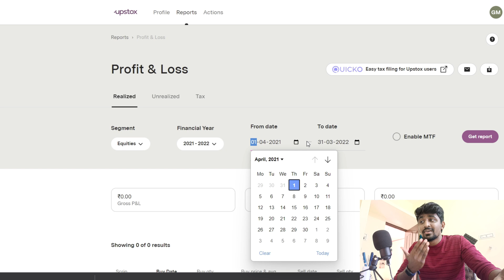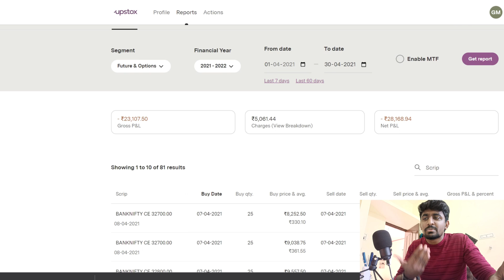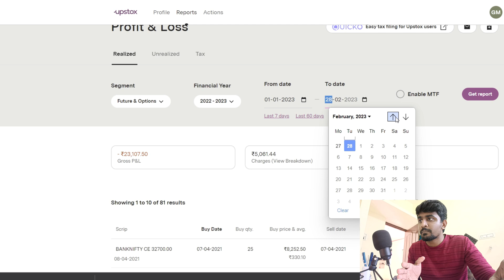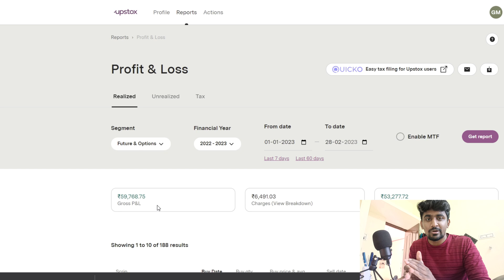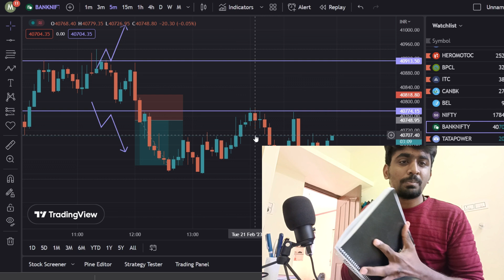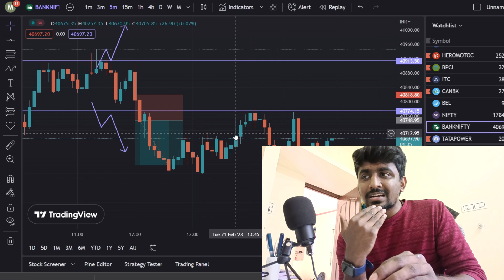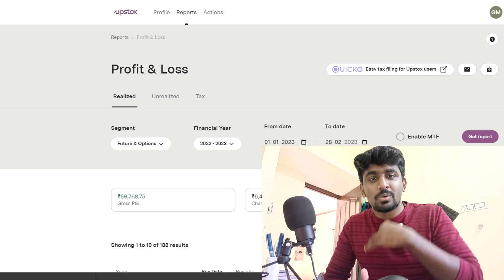How I Recovered My Loss 🎯🔥 | Must Watch 👍 | Marun Trading Tamil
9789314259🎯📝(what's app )